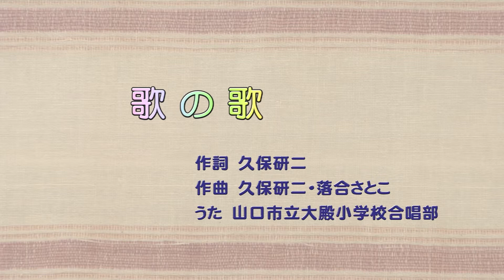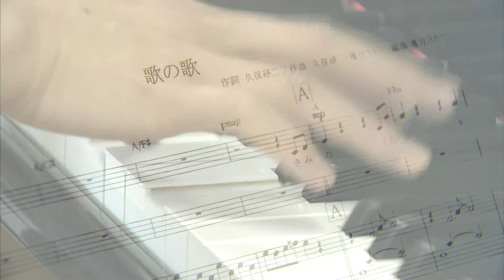小学校合唱曲「歌の歌」(山口でうまれた歌/2017）大殿小学校合唱部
2017年7月放送分
作詞：久保研二　作曲：久保研二、落合さとこ　歌：山口市立大殿小学校合唱部